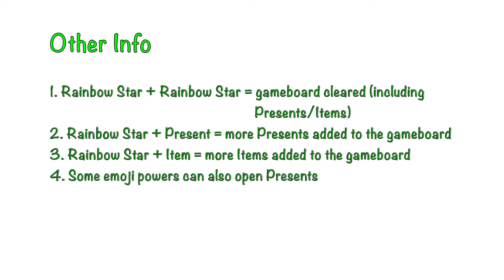Disney Emoji Blitz Winter Holiday Special Items Event (Cards 1-3)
Get some Christmas / holiday items in the Disney Emoji Blitz Winter Holiday event.
We include the How to Play, a brief summary of other info, and the prizes and items we got for completing Cards #1, #2, and #3.